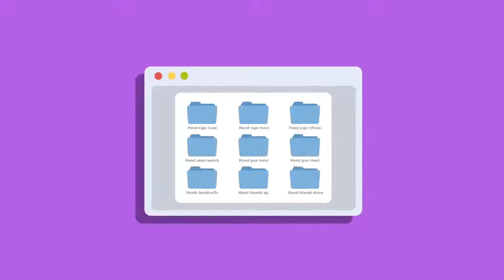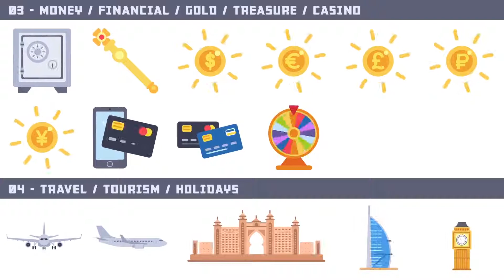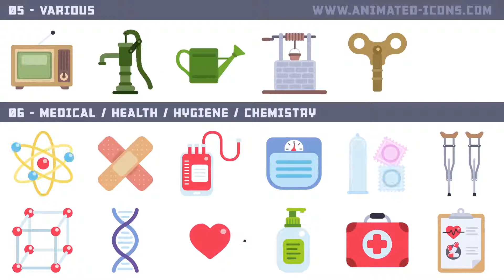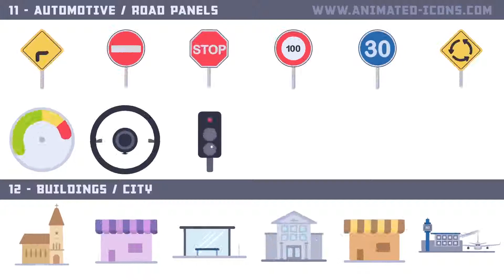After Effects Template: 1000+ Animated Icons Pack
One folder per icon
Only Shape layers
Resizable